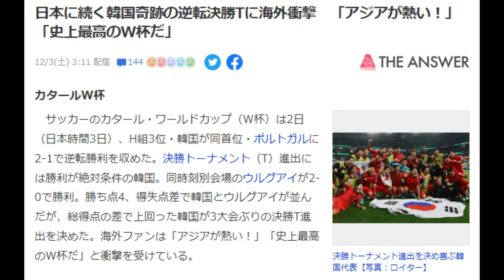日 언론 "일본에 이어 한국 기적의 역전승리, 해외도 충격" 일본반응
영상은 인공 음성을 생성합니다!!